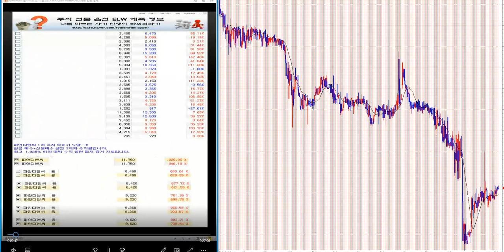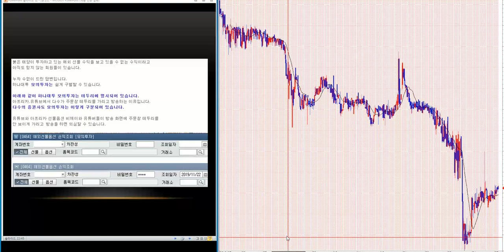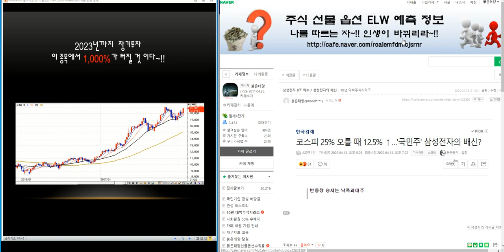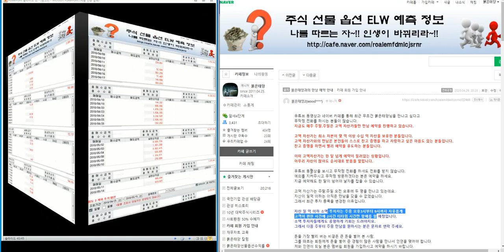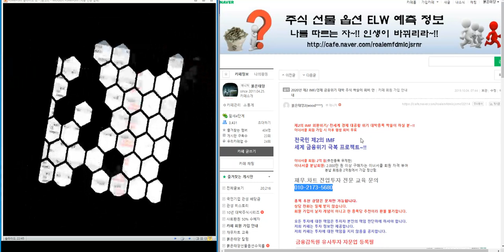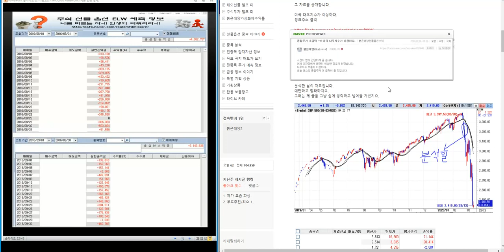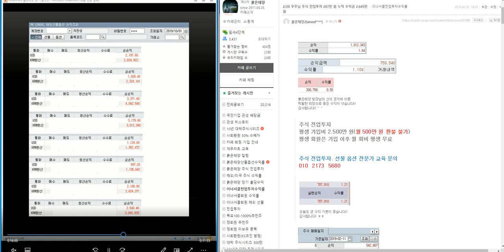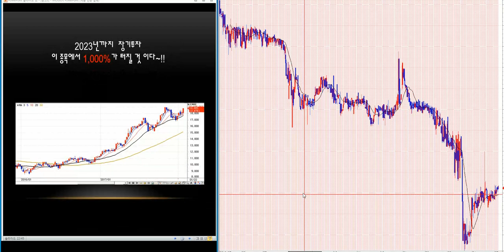무료추천/최소 1100% 이상 대박 주식시리즈 173탄/제2의 IMF/ 세계 금융위기 극복 전국민 프로젝트~!!/삼성전자.코스피 분석